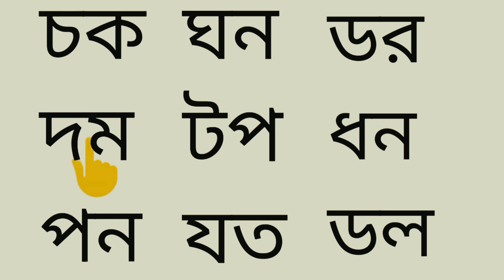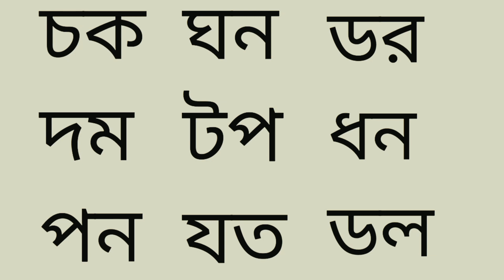অ কার যোগে দুই অক্ষরের শব্দ গঠন। learn Bengali. বাংলা বানান শিক্ষা।o kar joge sobdo gothon।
অ কার যোগে দুই অক্ষরের শব্দ গঠন। learn Bengali. o kar joge sobdo gothon.বাংলা শিক্ষা।